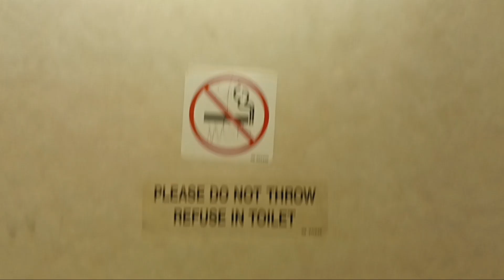MTA Metro-North Railroad M3 restroom